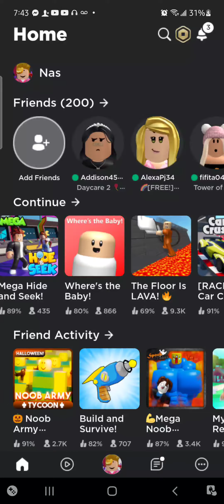not a gain